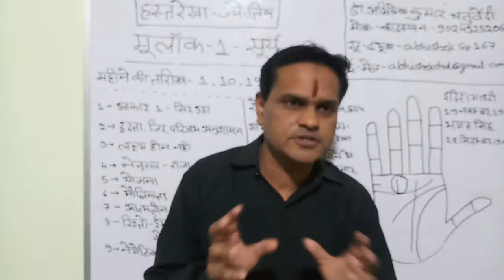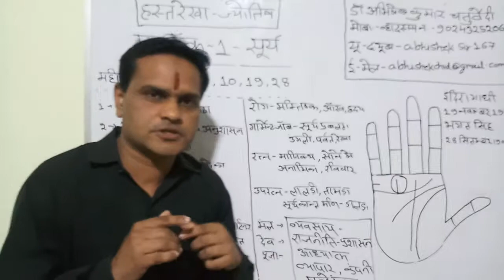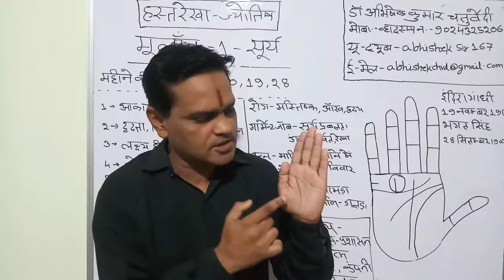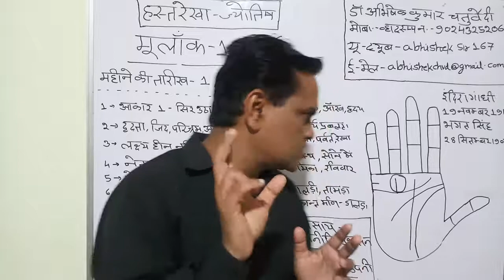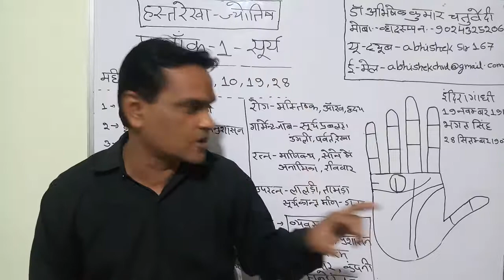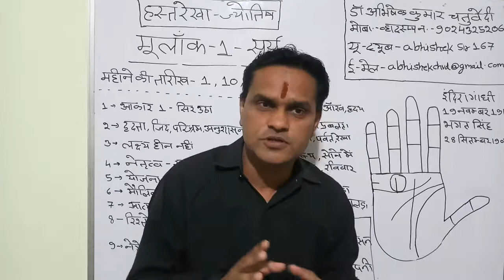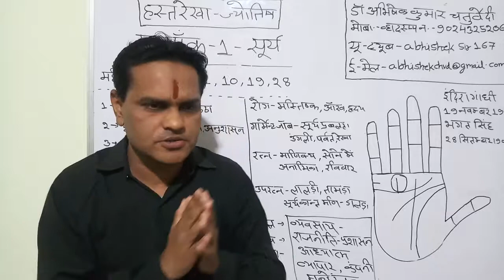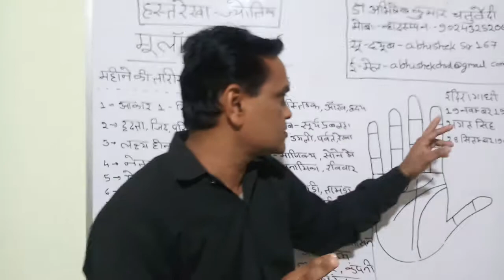Hastrekha jyotish Part 4-सूर्य ग्रह-1,10,19,28 तारीख को जन्मे लोगों का भविष्य भाग 2 by Dr Abhishek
surya grah, 1,10,19,28 tarikh ko janme logo ka bhavishy